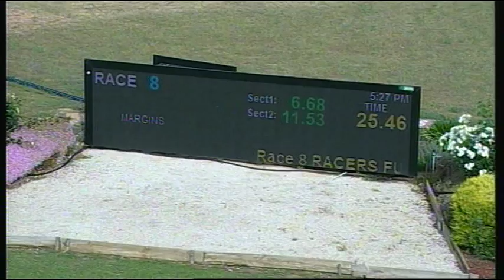SHP THU 17 NOV 16 R8